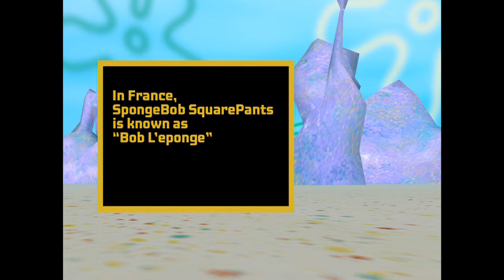Sponge Bob Square Pants: "All the Small Things" Lights, Camera, Pants!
I was interviewed for a piece on Polygon about the 20th anniversary of Video mods.

This Music video from Video Mods features game assets from Sponge Bob Square Pants: Lights, Camera, Pants! by THQ and the song "All the Small Things" from Blink182.   Software used was Maya, Fusion, Lightwave, and Final Cut Pro.   This Mod is considered a part of Lost media, and has a lot of folks who seen it wondering What? How? Why? and WTF?

Well, that's quite a story.  The video you have seen in terrible lo-Rez and of hazy fever dreams was created in les than 48 hours by a very small team.   Video mods was a crazy schedule, we had about one month of total production time per episode and a small  team.  Most mods had about 2 weeks of time allotted to its production cycle and we had 4 mods per episode to generate.   Some were made like a live action video ala  "band live performance" and those were designed to take less time so more time could be spent on ones that had more cinematic flair.

Sponge Bob was one of them we spent more time on.  The crew was excited to do this but then the issues popped up. The THQ game had a very unusual game engine.  Most of the environments and characters were not whole meshes.    The data dump we got from THQ was messy and cryptic. Nothing was named by logical names but had an internal code that their game engine would know and assembly the characters with.  Facial animation wasn't blend shape based but some sort of object replacement vertex system. So just getting the assets out of the game into something animatable in Maya took more time than usual.

Mocap didn't work for these characters and it was decided early on it was going to be all Keyframe based.  So time was spent keyframing lip-sync and Patrick and Sponge Bob playing Bikini Bottom style guitars and starfish shaped drums.

MTV's was contractually required to get approval from Stephen Hillenberg (Sponge Bobs creator) That did not go well.  Our almost 90% finished video was not approved. We were told that Stephen said "Sponge Bob does not Sing" and "Sponge Bob does not play guitar"   Dumb founded we all were, as the show and movies clearly were not the case. "Goofy Goober" anyone?  No time to fight or argue, MTV (our Client) instructions were abundantly clear. No singing, no instruments.

In the space of less than 48 hours, we redid the video recycling as much as we could from the first video.  Removed the lip-sync and instruments and made it into a dance contest. Animators constructed a bunch of looping animations to cycle and fill out a crowd and  made some dance cycles for the hero characters. We got the show delivered on time.

This video was not as many comments keep saying Battle for Bikini Bottom.  All one has to do is look.    Here is a screen shot of  BFBB, the VideoMod, and Lights Camera Pants.   Both Sponge Bobs eye color and texture match Lights Camera Pants, as does his yellow skin under the lighting.   In BFBB he looks greener and the textures are lower rez.  His blue eye color is not a match.

Stop saying its not what I am saying.   I was there. I helped to create this.  I think I would know.  We had to rebuild the models and update textures that were broken.   The model wasn't prepped for IK based animation in MAYA.   Some of the models had to be completely rebuilt from scratch using the originals as templates so they would feel the same.